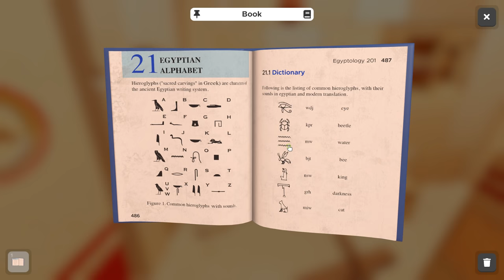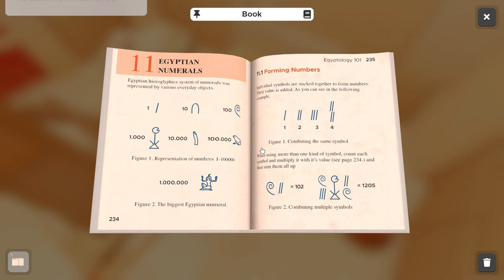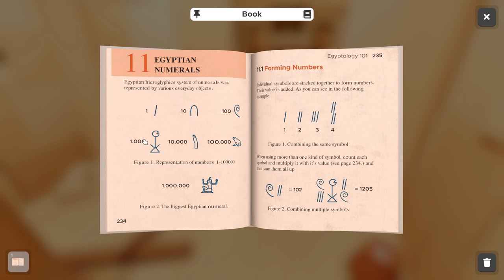Escape Simulator [FR] Coopérer avec Xavcdb et Ekiina pour s'échapper!